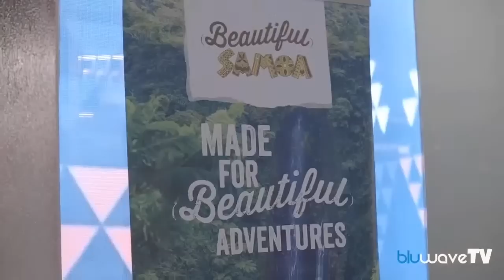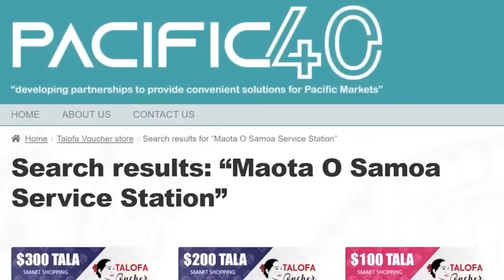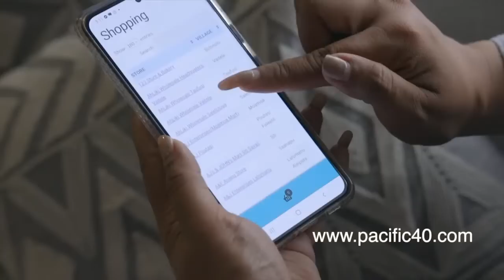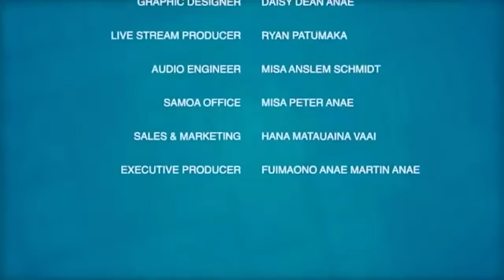Tautai A'e Ep 138 from Samoa!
🇼🇸 Tasi Market

🇼🇸 Pacific40
🇼🇸 The Colour Shop

Bluwave Samoa Journalist:
Nah Folasa